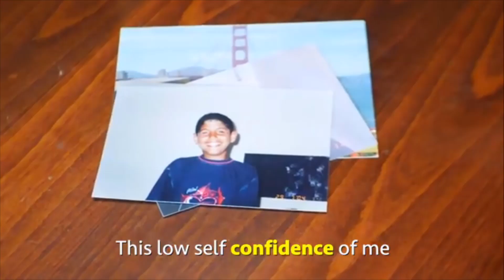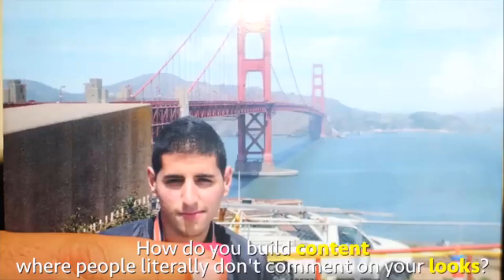Nas Daily is Back - The full story of Nas Daily, Week-01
Hi,  I am back. Who don't know me , I am Nuaseir Hossein, Founder of Nas Daily. I make Videos Everyday.

I took a break. A 27 day break. It felt like forever. I miss being here. Now, I'm back. I wanted to summarize the journey of Nas Daily in one big video. So we made this video (I know, it's 7 minutes long). I hope you like it and I hope you can relate to it.

I am excited to be embarking on the next journey. I want to make deeper, better videos. I'm also starting an awesome company with my best friends. You'll hear about it soon - if not, then you'll see its work even sooner. Wish us luck!